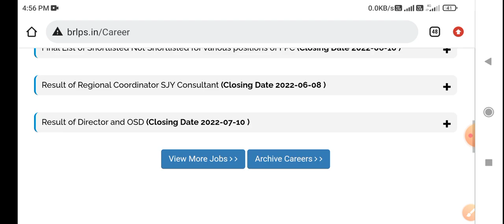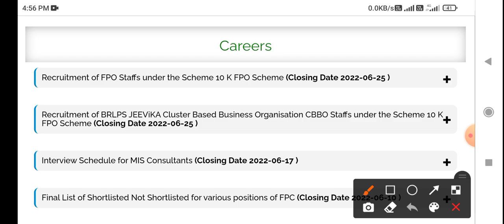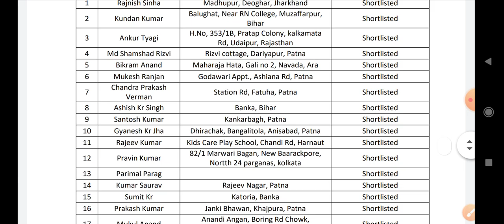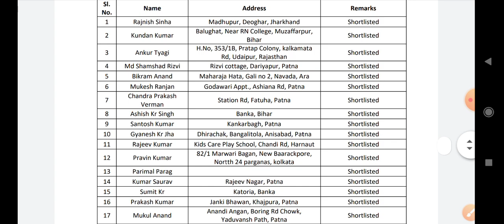बिहार जीविका में भर्ती, नोटिस जारी,Bihar jeevika vacancy,Bihar job,Bihar vacancy 2022,Bihar govt job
Bihar job